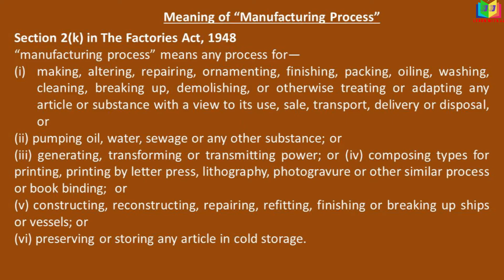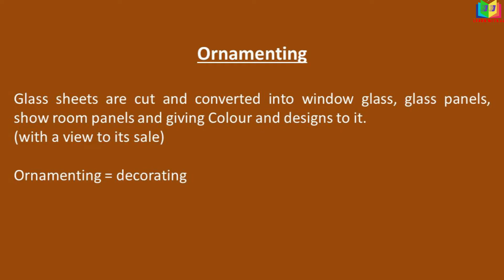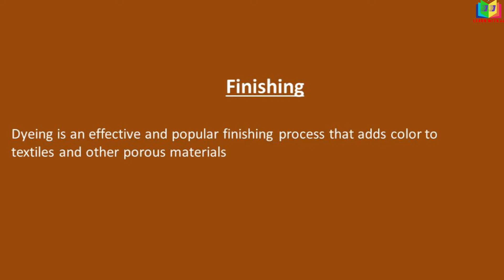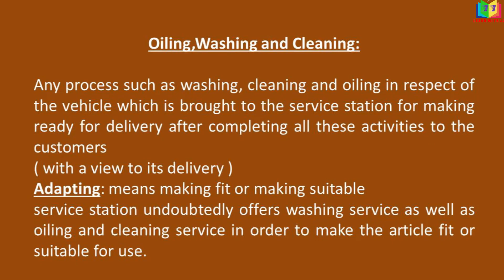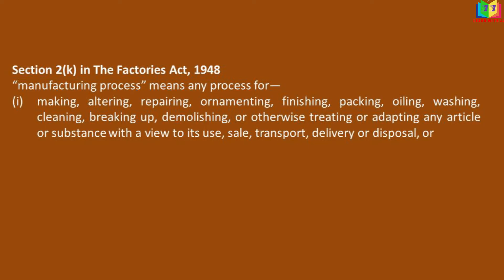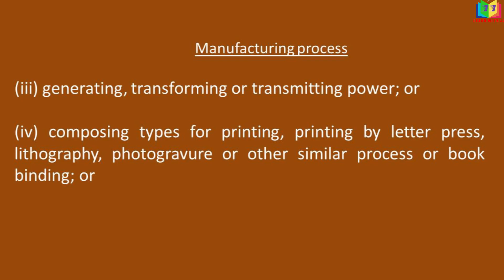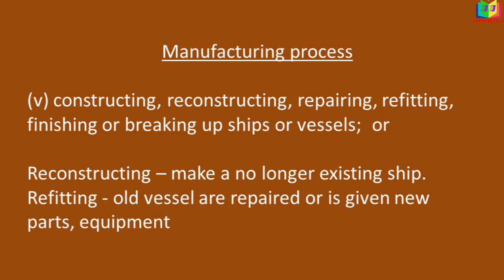Manufacturing process in Tamil | Factory Act, 1948 Part 2 | Industrial Law in Tamil || With examples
Manufacturing process in Tamil
Factory Act, 1948 Part 2
Industrial Law in Tamil
Follow us in Instagram